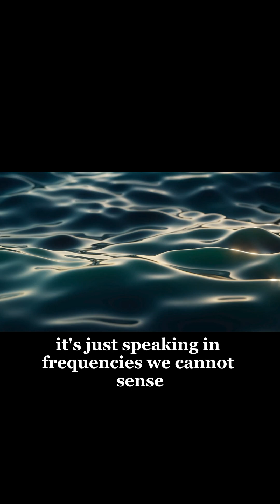The Truth: Space Is Not Completely Silent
Space isn’t completely silent. 🌌🔊
Sound can’t travel in empty space — but space isn’t empty.
Gas, dust, plasma & black holes create real vibrations NASA turns into sound.